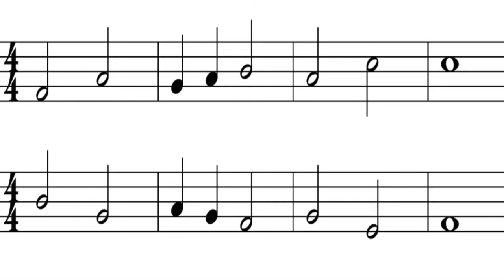Bar 1 4 Phrase 1